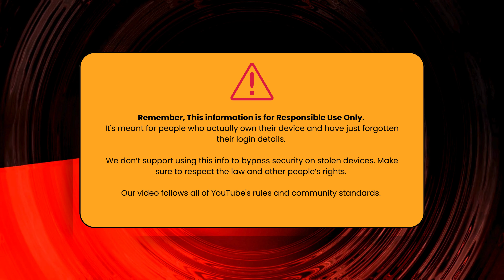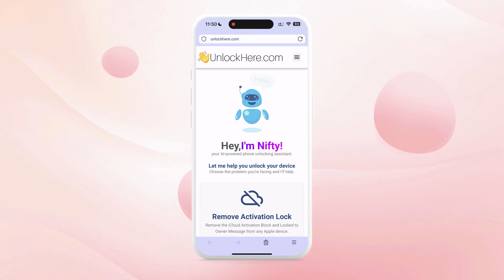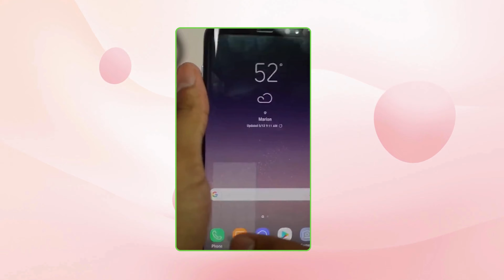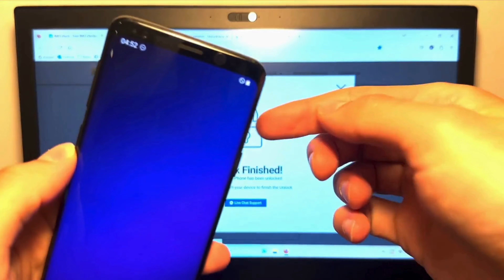How to Clear Bad ESN and Remove IMEI Blacklist using Online Tool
Welcome to another tutorial on how to clear bad esn and remove the imei blacklist on your device using an online tool! Are you tired of being unable to use your phone because it's blacklisted due to a bad ESN or blacklisted IMEI? Whether you're an Android user dealing with a blacklisted phone or an iOS enthusiast struggling with a bad ESN iPhone, we have a solution for you.

This video will guide you on how to clear a bad ESN and remove an IMEI blacklist using an online tool. Having a blacklisted IMEI or a bad ESN can prevent you from thoroughly enjoying your mobile device. It can block your calls and messages and might even prevent you from accessing crucial network services. But fret not; we're here to help you overcome this problem.

Our video provides an easy-to-follow guide on how to clean a bad ESN and how to remove an IMEI from the blacklist. We will use an online tool th1at makes the whole process hassle-free and efficient. The tool we use for blacklisted IMEI fix and bad ESN removal does not require sophisticated tech skills, so it's an excellent solution for everyone.

When your phone has a bad ESN or a blacklisted IMEI, it can feel like you're stuck in a communication limbo. But with our detailed guide, you can learn how to repair the bad ESN phone and liberate your blacklisted IMEI phone. In this video, we'll take you through the step-by-step process of using the blacklisted IMEI removal service, the blacklisted IMEI removal app, and the blacklisted IMEI removal tool, so you can choose the method that suits you best.

You'll be amazed by the potential of the IMEI blacklist removal tool and the bad ESN removal tool. They're user-friendly and can take care of your phone's blocked IMEI and bad ESN, restoring your device to its fully functional state. The IMEI cleaning and ESN cleaning process can be a real game-changer for your device, so we encourage you to watch and see the video for yourself.

But remember, while it's possible to clear a bad ESN and remove a blacklisted IMEI, it's essential to use these tools responsibly. We strictly adhere to YouTube's guidelines and do not encourage unlawful actions. It's essential to respect the rights of service providers and other users while using these tools.

Great news! This method is compatible with all devices, including but not limited to phones like iPhone 12 Pro, iPhone 11, Samsung Galaxy S21, Samsung Galaxy Note 20, and Google Pixel 5. Furthermore, it works with all iOS and Android operating systems, so no matter what device or OS version you're using, you can benefit from the IMEI blacklist removal and bad ESN cleaning technique described in this video.

In conclusion, we want to thank you for your interest in our guide on how to clear a bad ESN and remove an IMEI blacklist. We're here to help you resolve any mobile device issues, and we appreciate your support.

This video is about empowering you to solve your phone's issues, and the reward of regaining complete control over your device is priceless. So, please sit back, relax, and let's dive into the world of ESN and IMEI repair together.

Chapters:
0:00 Introduction
0:30 Disclaimer
1:00 Reliable Tools
1:35 Unlocking Process
3:30 Surprise!
3:45 Alternative Methods